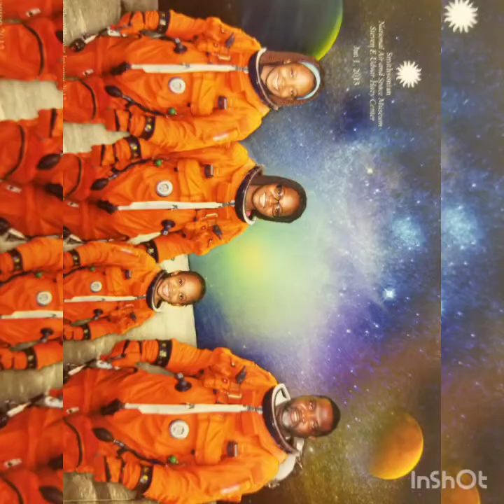Double Celebration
Opeoluwa & Tioluwani's birthday jingle